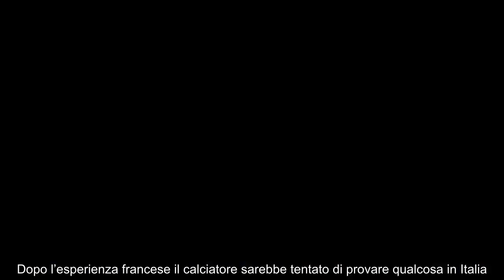Roma, piace Tagliafico del Lione